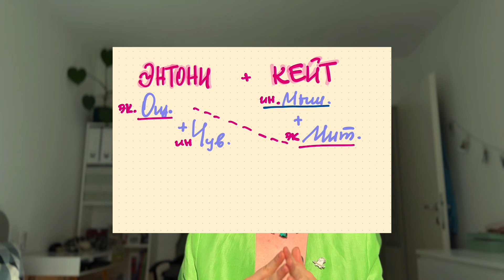Психологический разбор Кейт, Энтони и Эдвины | Брижертоны | Психотипы и MBTI